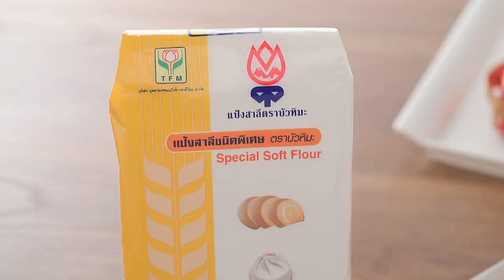ขนมสาลี่ สูตรเด็ด ทำง่าย สไตล์ "อ.ยิ่งศักดิ์"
ขนมสาลี่
Thai sponge cake

เกลือป่นไทย    ¼ ช้อนชา
สีผสมอาหารสีชมพู   1/8 ช้อนโต๊ะ
น้ำลอยดอกมะลิ    2 ช้อนโต๊ะ
พิมพ์อะลูมิเนียมรองด้วยกระดาษไข

1. ใส่ไข่เป็ดลงในอ่างผสม ตามด้วยเกลือป่นไทย ตีด้วยความเร็วสูง 5 นาทีหรือจนไข่เป็ดขึ้นฟู
2. ค่อยๆ เติมน้ำตาลทรายจนหมด ตีจนน้ำตาลละลายและไข่เป็ดเป็นสีขาวนวล ประมาณ 10 นาที เติมน้ำมะนาวและสีผสมอาหารสีชมพู ตีให้เข้ากัน ปิดเครื่อง
3. ใส่แป้งสาลีชนิดพิเศษ ตราบัวหิมะ และน้ำลอยดอกมะลิ ค่อย ๆ คนตะล่อมให้ส่วนผสมทั้งหมดเข้ากัน เตรียมไว้
4. เทส่วนผสมที่ได้ลงในพิมพ์ที่เตรียมไว้ เรียงลงในลังถึง นำไปนึ่งในน้ำเดือดจัด ใช้ไฟแรง นาน 10 นาที ลดไฟปานกลาง นึ่งต่ออีก 10 นาทีหรือกระทั่งสุก ยกลง
5. จัดใส่ภาชนะ พร้อมเสิร์ฟ

▲Line @yingsakfood